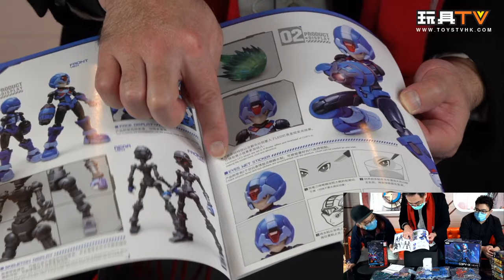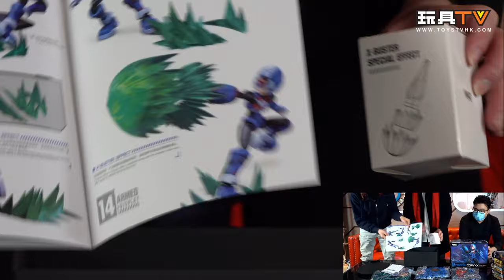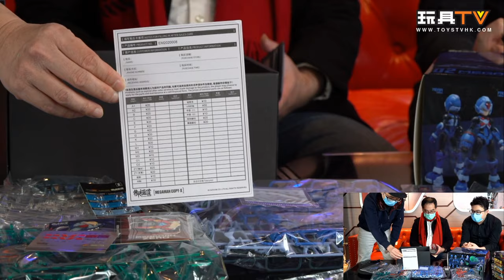「爆玩具」Eastern Model Megaman 02 Copy-X Model Kit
Production: TOYSTV Production Team
Program host/Guest: DMS, Walkermachine, Ricky, David, Toyswalker-Dick.po, Bryan Lo, Elman